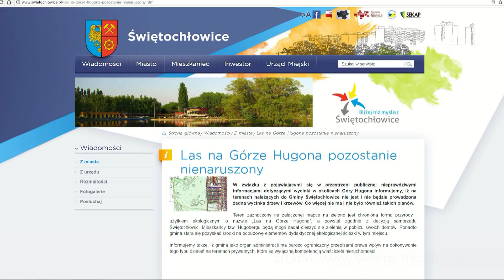Trwa wycinka na Hugobergu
Wycinka drzew i krzewów wokół osiedla Góra Hugona trwa. Mieszkańcy Świętochłowic chcą ją jak najszybciej zatrzymać, dlatego też zawiadomili Prokuraturę Okręgową w Katowicach o nieprawidłowościach, jakie ich zdaniem, miały miejsce przy sprzedaży miejskich gruntów prywatnemu przedsiębiorcy oraz o możliwości popełnienia przestępstwa przy likwidacji terenów zielonych na Hugobergu.